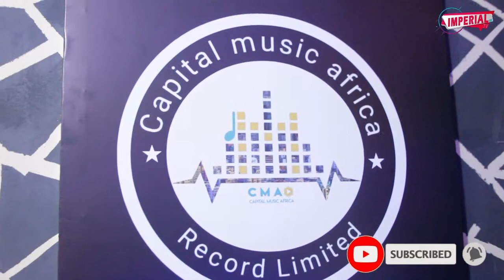umuhungu akiri muto yuguruye studio ya radio na TV ibujumbura/arashimira ISSAC TV/nabantu bamufashij